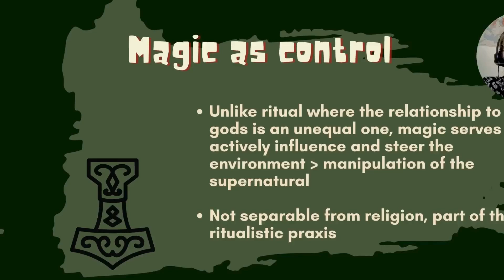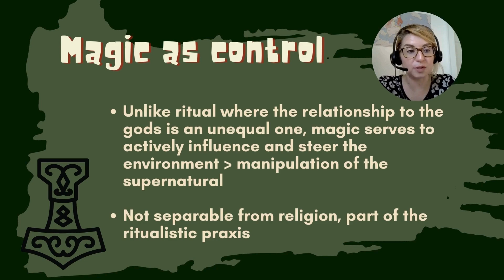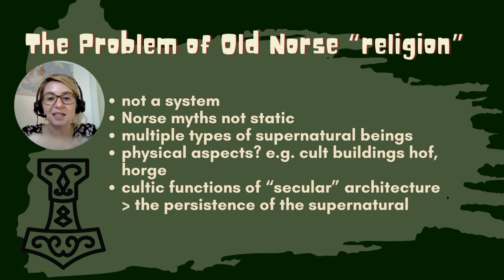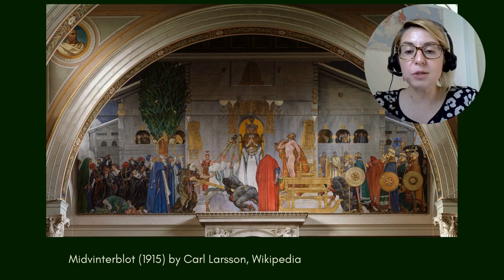The World of Old Norse Sorcery Intro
Some introductory ideas from my course on myth and magic in the Old Norse world (Viking age and a bit beyond). These are just 8 minutes of the 8 hours in the first module. Nothing more!

You can find a more detailed description on the site of Signum University and would love for you to join it! The course explores source criticism, performance and performers, runic spells, instances of magic usage in sagas, archaeological clues and more.